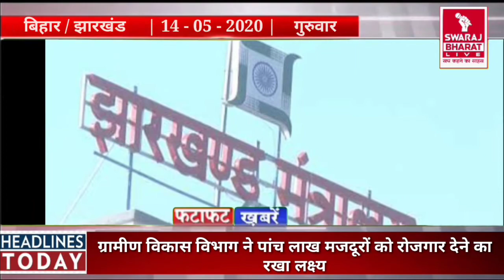एक दिन में हुआ 350 केसों का निपटारा देखें बिहार , झारखंड की बड़ी खबरों में, लॉक डॉउन में भी बंद नहीं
1.लॉक डॉउन में भी बंद नहीं हुआ शेखपुरा में देसी शराब का कारोबार, पुलिस ने की छापेमारी

2.पटना हाईकोर्ट ने वीडियो कॉफ्रेंसिंग से एक दिन में 350 केसों का निपटारा

3. लॉकडाउन में पटना में मिली राहत, रेस्टोरेंट को होम डिलीवरी की छूट, किताबों की दुकानें भी तीन दिन खुलेंगी

4. गिरिडीह में चार नए कोरोना पॉजिटिव मिले, झारखंड में संक्रमितों की संख्या 181 हुई

5.झारखंड सरकार ने प्रवासी मजदूरों को काम देने का ब्लू प्रिंट तैयार, ग्रामीण विकास विभाग ने पांच लाख मजदूरों को रोजगार देने का रखा लक्ष्य

6.पटना में IPS अधिकारी की रसोइया निकली कोरोना पॉजिटिव, मचा हड़कंप

7.सीतामढ़ी में महिला और बच्चे की मौत, मिट्टी कटाई के दौरान हुआ हादसा

8.गया के प्रवासी मजदूरों ने खुद बनाया अपना क्वॉरेंटाइन सेंटर, गांव वालों ने दिया खाने को अनाज

9.वैशाली के भगवानपुर में क्वारंटाइन सेंटर में हंगामा, मच्छरदानी की भी मांग की

10.बरौनी स्टेशन पर ट्रेन में महिला ने बच्चे को दिया जन्म, भागलपुर में मां और बच्चे का हुआ थर्मल चेकअप

11.जहानाबाद के मखदुमपुर में स्टाफ स्पेशल ट्रेन से टकराई ट्रैक्टर, बाल-बाल बचा ड्राइवर

12.बेगूसराय में रेलकर्मी और उसकी पत्नी निकली कोरोना पॉजिटिव, रेलवे कॉलोनी में मचा हड़कंप

13.समस्तीपुर में प्रवासियों से भरी बस में ट्रक ने मारी टक्कर, 2 की मौत 24 से अधिक घायल

14. झारखंड में सीबीआई ने बसुरिया कोलियरी में क्लर्क को 10 हजार रुपये घूस लेते दबोचा

15.बिहार के डॉक्टर की आगरा में मौत, आत्महत्या की आशंका, दरवाजा तोड़कर शव निकाला गया

16.बीएमपी में दो और संक्रमित मिले, अब 22 हो गई कोरोना पॉजिटिव की संख्या

17.सीएम नीतीश ने एक हफ्ते बाद तेजस्वी का लिया नोटिस, अधिकारियों को सौंपा एक दिन में 10 हजार टेस्ट कराने का टास्क

18.20 मई से पहले जारी होगा बिहार बोर्ड मैट्रिक रिजल्ट,बहुत जल्द टॉपर्स के इंटरव्यू की प्रक्रिया भी शुरू होगी

19.झारखंड में पहली बार धान खरीद का सरकारी लक्ष्य हासिल हुआ,किसानों ने न्यूनतम समर्थन मूल्य पर सरकार को उम्मीद से अधिक धान बेचा है।

20. झारखंड के चाईबासा में जमीन विवाद को लेकर हत्या मामले में सात गिरफ्तार, एक फरार